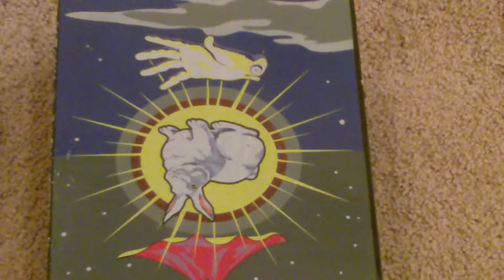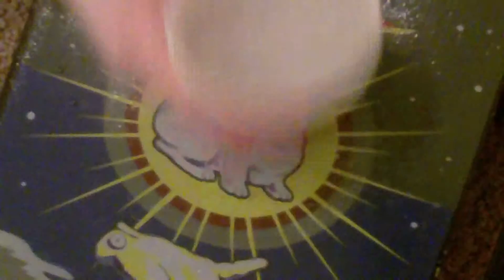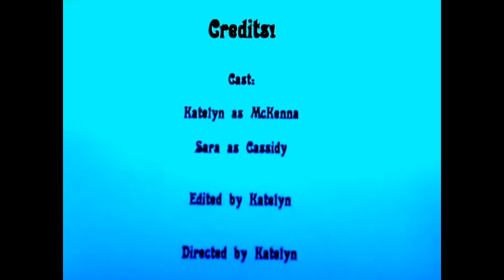Under Sea Secret | Season 2 Episode1: Winter WOAHS!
In the beginning of the series, McKenna visits an old friend, invites Cassidy over for snow time, and -- of course -- end up testing their powers for a bit!!!

Sorry about the long wait guys! The next one will be better with timing!!